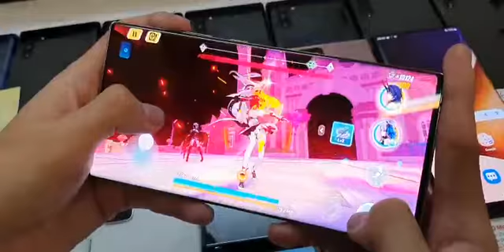NOTE 20 ULTRA 5G 💕💥👌 Trả Gop + Shipcod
Camera trên Samsung Galaxy Note 20 Ultra 5G được đánh giá cao và mang đến chất lượng hình ảnh xuất sắc.

Sản phẩm có độ phân giải gồm: 1 cảm biến chính 108MP, 1 cảm biến siêu rộng 12MP và 1 cảm biến tele 12MP. Mang đến khả năng Space Zoom 50X. Cùng với đó là loạt tính năng hấp dẫn như: Quay video 8K, quay slo-mo 120fps, và Pro Video Mode.

Ram 12G 256Gb Snapdragon 865+